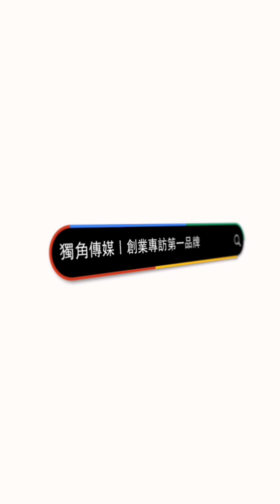EP350 我創業我獨角 | 創業之星 鈥仝金工 | 設計師 | 何宣螢 女士